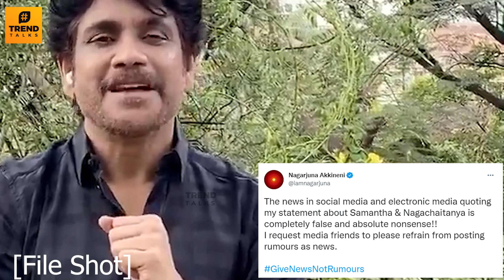Samantha Divorce : Nagarjuna Angry Reply To Recent News - Naga Chaitanya Father | Separation Reason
Samantha Divorce: Nagarjuna Angry Reply To Recent News - Naga Chaitanya Father | Separation Reason | Samantha Naga Chaitanya Divorce Reason | Nagarjuna Latest News | Samantha Naga Chaithanya Divorce Latest News